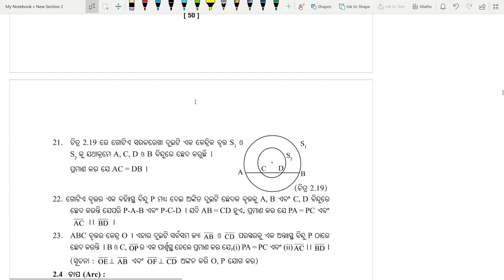Class 10 Geometry Exercise 2a Question Answer Part-7 • class 10 geometry chapter 2 Bruta